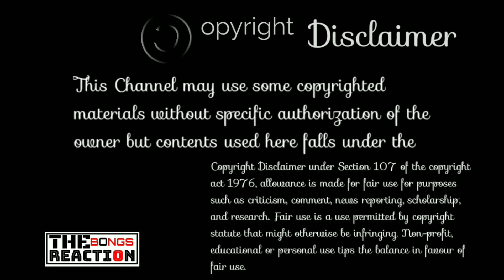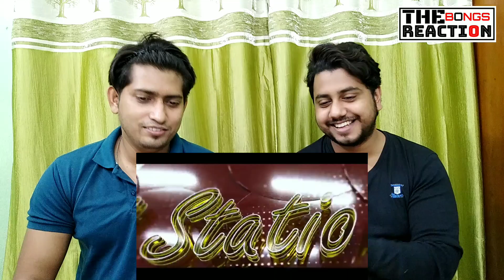Indian Reaction On | Noya Bari | Jk Majlish feat. Laila | Maimansingha Gitika | The Bongs Reaction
Maimansingha Gitika (Bengali: মৈমনসিংহ গীতিকা), also known by the alternative name Mymensingh Geetika, is a collection of folk ballads from the region of Mymensingh, Bangladesh. They were published in English as Eastern Bengal Ballads. Dinesh Chandra Sen collected the songs, and Dinesh Chandra Sen was the editor; the collection was published by the University of Calcutta, along with another similar publication named Purbabanga-gitika. Researcher Asaddor Ali discovered that nine famous so-called Mymensingh Gitika were actually Sylheti in origin.

🔹Maimansingha Gitika : Noya Bari
🔸Singer : Sultana Yeasmin Laila
🔹Show : Igloo Folk Station
🔸Keyboard : Jk Majlish
🔹Direction & Edit : Nur Hossain Hira
🔸DOP : Lutfor Rahman, Prokash, Omar
🔹Label : Rtv Music জুয়েল

©️ Credit: @

🎵Lyrics:
নয়া বাড়ী লইয়া রে বাইদ্যা, লাগাইল বাইঙ্গন
সেই বাইঙ্গন তুলতে কইন্যা জুড়িল কান্দন গো,
জুড়িল কান্দন।
কাইন্দ না কাইন্দ না কন্যা..
কাইন্দ না কাইন্দ না কন্যা না কান্দিও আর,
সেই বাইঙ্গন বেচ্যা দিয়াম তোমার গলার হার গো,
তোমার গলার হার।
সেই বাইঙ্গন তুলতে কন্যা জুড়িল কান্দন গো,
জুড়িল কান্দন।

নয়া বাড়ী লইয়া রে বাইদ্যা লাগাইল কচু
তুমি কইন্যা না থাকলে আবার গলায় ছুড়ি

সেই কচু বেইচ্যা দিয়াম তোমার হাতের বাজু গো,
তোমার হাতের বাজু।
নয়া বাড়ী লইয়া রে বাইদ্যা..
নয়া বাড়ী লইয়া রে বাইদ্যা লাগাইলো কলা
সেই কলা বেইচ্যা দিয়াম তোমার গলার মালা গো,
তোমার গলার মালা।

জুড়িল কান্দন।

আর, নয়া বাড়ী লইয়া সে বাইদ্যা বানালো চৌকারী
চৌদিগে মালঞ্চের বেড়া আয় না সারি সারি গো,
আয় না সারি সারি।
হাস মারিলাম কইতর মারলাম..
হাস মারিলাম কইতর মারলাম বাইচ্যা মারলাম টিয়া
ভালো কইরা রাইন্দো বাইঙ্গন কালা জিরা দিয়া গো,
কালা জিরা দিয়া।

জুড়িল কান্দন।
তোমার গলার হার।
জুড়িল কান্দন..

@Nadia Dora